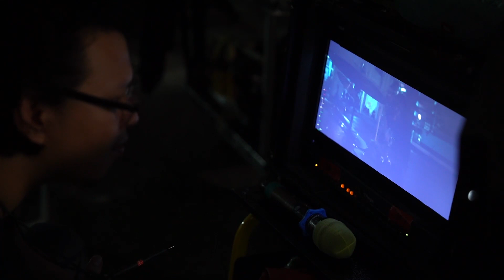BEHIND THE SCENES "MV บางสิ่ง"